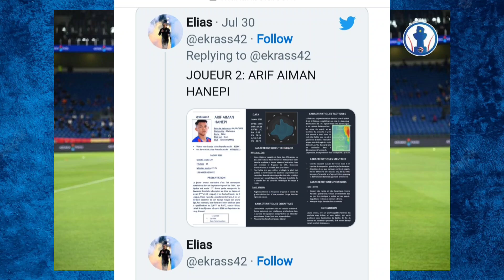Arif Aiman Jadi Perhatian Pakar Bolasepak Eropah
Arif Aiman sekali lagi jadi perhatian dunia